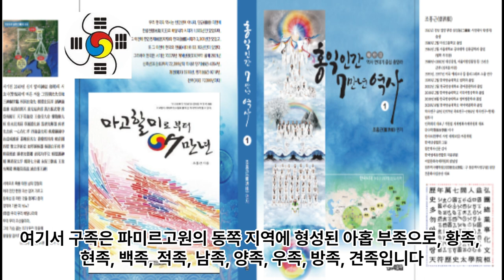8. 세계 인류문화 역사 연대기 8 - 서기전1766년경부터 서기전1291년경까지 SMP Culture Center 해달별문화원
8. 세계 인류문화 역사 연대기 8 - 서기전1766년경부터 서기전1291년경까지 SMP Culture Center 해달별문화원

1 공학사
2 법학사(상고대 법제도 고찰 목적겸) *법무사
3 중어중문학사( 한문 역사기록 왜곡.곡해 등 오류 정리 목적)
4 언론학사(미디어영상학=방송학 : 역사문화 컨텐츠 영상화 목적)
5 인문학사(영어영문학 - 언어와 문자의 역사 연구 목적)
6 국어국문학 전공 (언어와 문자의 역사 연구  및 문화컨텐츠 개발 목적)
7 역사 평생 전공 (한중일 역사 및 세계사 정립 목적)

*저서
1. 마고할미로부터 7만년 (2015 글로벌컨텐츠 출판)
 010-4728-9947 문자로 남겨주세요!
2. 홍익인간 7만년 역사 (원고1,800쪽- 책 600쪽 7권분량, 출판준비중)
3.천부경과 음양오행 등 역 원리 이해 (천부경 인간완성 신과의 대화로 빛나다, 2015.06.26. 편저자: 김영수, 천부경 음양오행 역 원리 저자: 천산태백, 인간완성 저자: 김영국)
4. 천지자연의 소리 글, 가림토 (강의중)

1. 홍익인간(弘益人間) 천부(天符)의 역사는 마고성(麻姑城:파미르고원)의 마고(麻姑)시대인 서기전70378년 계해년(癸亥年)부터 시작되었음을 최초로 밝혔다.

2. 역법(曆法)이 시작된 해는 마고성(麻姑城)의 황궁씨(黃穹氏) 시대인 서기전25858년 계해년(癸亥年)임을 밝혔으며, 서기전70378년 계해년이 마고(麻姑) 기원(紀元:천부 天符)임을 밝혔다.

3. 황궁씨를 이은 나반(那般:那般尊者:獨聖者)이 한국(桓國)시대 한인씨(桓因氏) 이전의 임금이던 유인씨(有因氏)이며, 유인씨 시대에 9한족(桓族)이 이미 형성되었고, 한인씨 7대(代)가 약1,000년을 다스렸다는 것임을 밝혔으며, 9족(族)의 근거지를 명백히 밝혔다.

4. 윷놀이판의 모습이 천부경(天符經)의 무한조화순환역(無限造化循環易), 음양오행(陰陽五行), 태양태음성력(太陽太陰星曆), 단군조선의 정치행정 구조를 나타낸 것임을 밝혔으며, 하도(河圖)와 낙서(洛書)가 배달나라 시대의 음양오행수리역(陰陽五行數理易)이며, 태호복희 8괘역과 한역(桓易:윷놀이판의 역)이 지구의 자전(自轉)과 공전(公轉)을 기반으로 한 역(易)임을 밝혔다.

5. 천제(天帝), 천황(天皇:天王), 천군(天君), 천공(天公), 천후(天侯), 천백(天伯), 천자(天子), 천남(天男)의 위계질서를 최초로 밝히고, 천제자(天帝子)와 천자(天子)의 차이점을 최초로 밝혔으며, 태호복희씨(太皞伏羲氏)가 일반 천자(天子)가 아니라 한웅 천왕의 아들로서 천지인(天地人) 삼신(三神)에게 제(祭)를 올리는 권한을 가진 제사장인 천군(天君)임을 밝혔다.

6. 아리랑(阿里嶺) 민요의 원천이 되는 최초의 역사적 사실이 서기전2333년 10월 3일 조선을 건국하기 이전에 있었던 당요(唐堯)의 전란(戰亂)으로 인하여 단군왕검(檀君王儉)께서 동북의 아사달로 이동한 과정임을 밝혔으며, 단군조선의 군후국(君侯國)의 위치와 시기에 따른 요동(遼東), 요서(遼西), 요수(遼水)의 위치를 상세히 밝혔다.

7. 고대중국의 천자로 불리는 요순우(堯舜禹)와 하은주(夏殷周)의 연대기를 상세히 밝히고, 요순우와 고대일본의 신무왕(神武王)이 단군조선으로부터 독립을 시도한 반역자(反逆者)이면서 제후인 천자(天子)임을 밝혔다.

8. 우비(禹碑:우 치수기념 부루공덕 비)의 비문을 국내 최초로 역사적 해석을 하였으며, 우비는 서기전2267년 이후 우(禹)가 치수에 성공한 후 치수법(治水法)을 전수해 준 단군조선 태자부루의 공덕을 새겨 남악(南嶽) 형산(衡山)에 세운 것임을 밝혔다.

9. 일본 국조신(國祖神)인 천조대신(天照大神)의 사당인 이세신궁(伊勢神宮)에 소장된 원시한글 축문을 국내 최초로 완벽 해독하고, 요하유로 기록된 천조대신이 단군조선 두지주(豆只州) 예읍(濊邑)의 추장(酋長)의 후손임을 밝혔다.

10. 明刀錢 등에 새겨진 문자를 단군조선 문자로서 최초로 해독한 학자 허대동 선생(저서 고조선문자)의 가림토(加臨土)의 연구에 검증차 참여하여 첨수도(尖首刀), 명도전이 단군조선의 화폐로서 그 위에 새겨진 문자가 단군조선의 상형 및 표음 문자임을 밝혔으며, 가림토는 원래 배달나라의 상형(象形)문자이자 표음(表音)문자인 상음(象音)문자에서 정선한 글자임을 밝혔다. 그 외 다수.